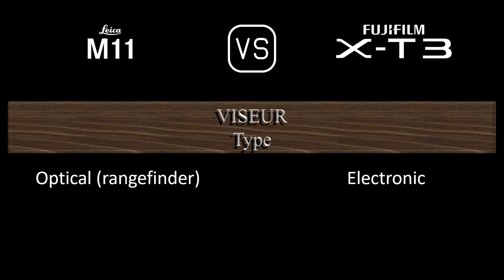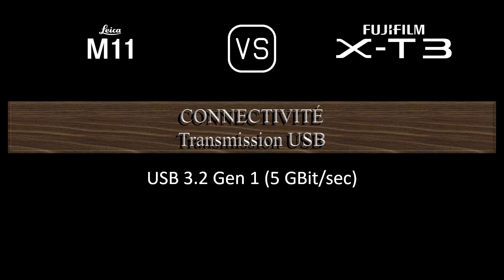Leica M11 vs. Fujifilm X-T3: Une Comparaison de Caractéristiques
Cette vidéo fournit un aperçu des fonctionnalités du Leica M11 et du Fujifilm X-T3 dans une comparaison de caractéristiques (comparison of specifications).

00:24 LANCEMENT
00:32 BOÎTIER
00:41 CAPTEUR D'IMAGE
01:05 IMAGE
01:21 OPTIQUE ET MISE AU POINT
01:50 ÉCRAN
02:10 VISEUR
02:26 FONCTIONNALITÉS PHOTOGRAPHIQUES
03:27 FONCTIONNALITÉS VIDÉOGRAPHIQUES
03:43 STOCKAGE
03:47 CONNECTIVITÉ
04:16 CARACTÉRISTIQUES PHYSIQUES
04:36 AUTRES CARACTÉRISTIQUES